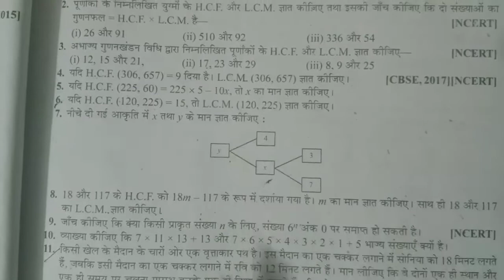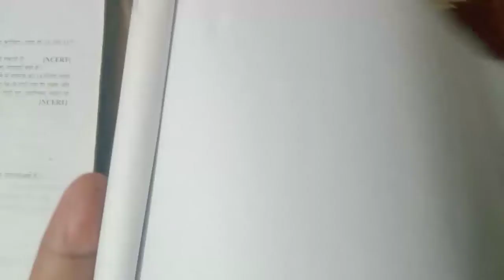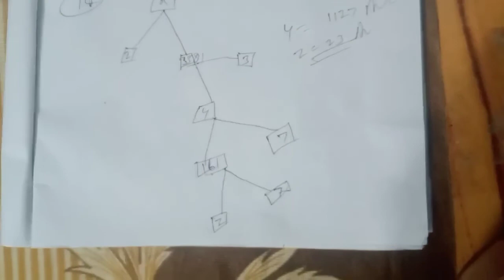वास्तविक संख्याएं । real number । कक्षा 10 गणित । part 4